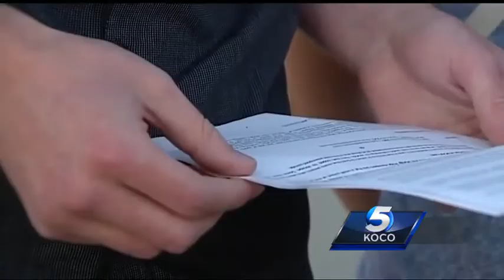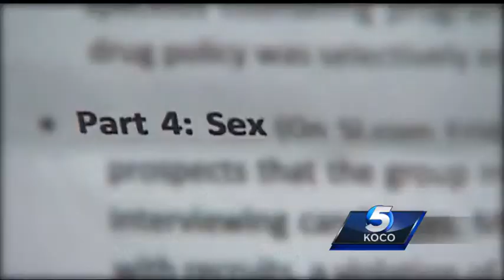OSU fans react to Sports Illustrated report on football program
Many Oklahomans disappointed to hear the allegations in the report.